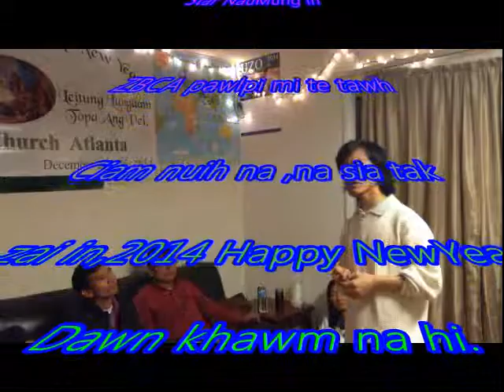ZBCA ah LengtongNauMung huih khah na..